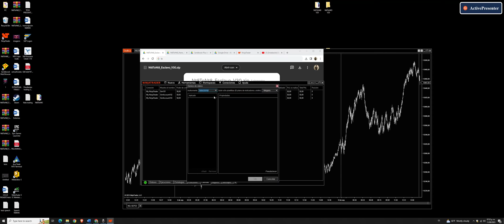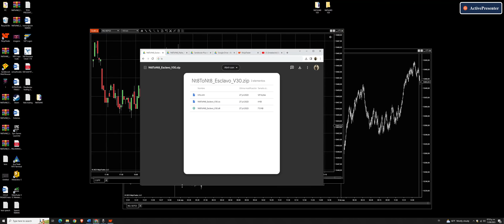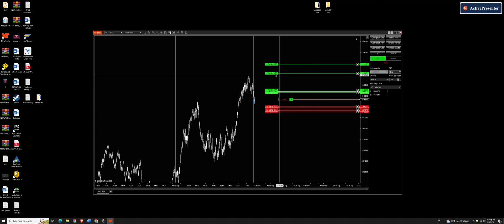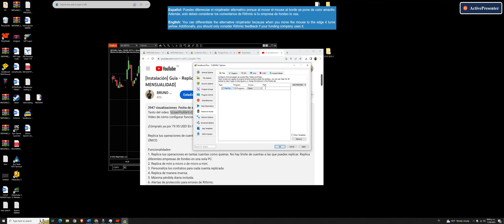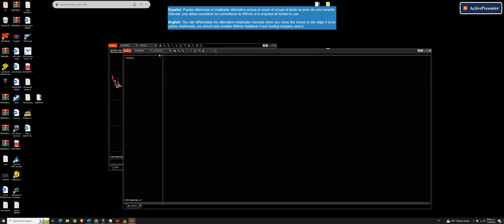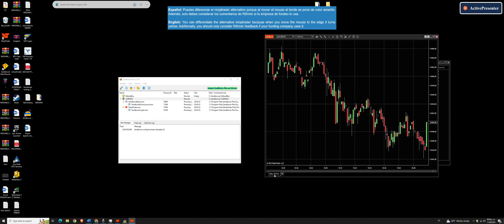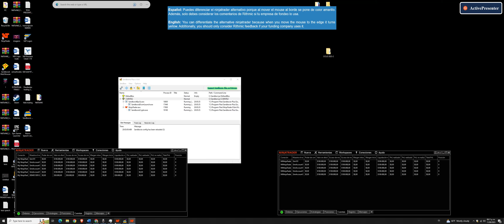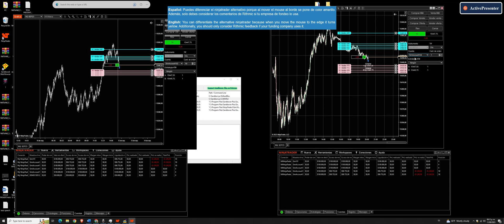[Instalación] Guía - Replicador de NinjaTrader 8 a NinjaTrader 8 a $89.95 [SIN MENSUALIDAD]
Texto del video: %UserProfile%\Copy

¡Cómpralo ya por 89.95 USD!

Replica tus operaciones de cuentas de Ninjatrader 8 a otras cuentas de Ninjatrader 8. NO HAY MENSUALIDAD. PAGO ÚNICO.

Funcionalidades:
1. Replica tus operaciones en tantas cuentas como quieras. No hay límite de cuentas a las que puedes replicar. Replica diferentes empresas de fondeo en una sola PC.
2. Replica de mini a micro o de micro a mini.
3. Personaliza los contratos para cada cuenta replicada.
4. Replica de manera inversa.
5. Máxima pérdida diaria incluida.
6. Alertas de protección para errores de Rithmic.
7. Alertas de protección para errores de NinjaTrader.
8. Alertas de protección contra divergencias del mercado.
10. Protección de errores de configuración por parte del usuario.
11. Ligero y rápido.
12. Conservación de datos incluso si cae el internet. El replicador ya no se desconfigura si sufres una caída de internet.
13. Compatibilidad total con cualquier indicador de tercero.
14. DAX compatible para replica hacia su respectivo micro.
15. Protección de errores de usuario. Hemos evaluado en qué se equivoca la mayoría al momento de configurar y el replicador ahora los protegerá de esos errores para que no afecten.
16. Ahora compatible con todos los antivirus. Inclusive con AVAST.

Funciona de manera local. La compra del producto te ofrece soporte y actualizaciones de por vida.

Partes del vídeo:
Organización de cuentas: 1:02 - 4:03
Instalación de NinjaTrader original: 4:04 - 12:20
Instalación de NinjaTrader alternativos: 12:20 - 22:43